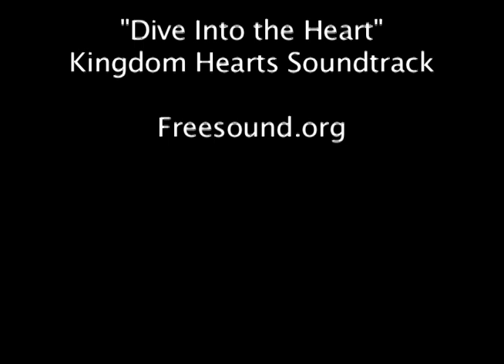Knife Thrower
A little character and motion study, with a little twist.